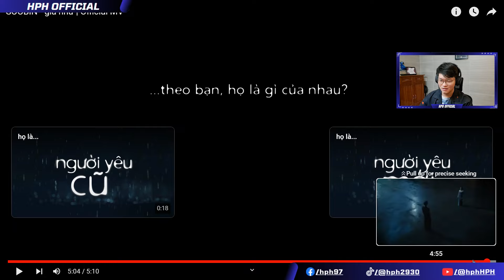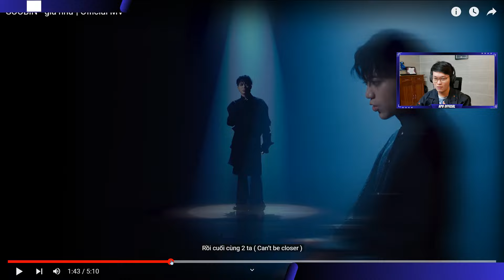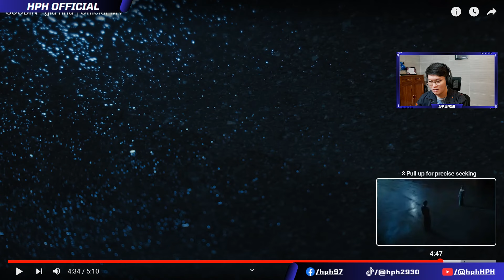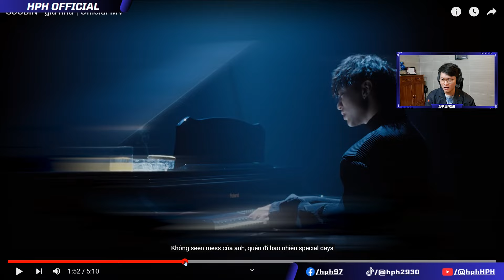SOOBIN - giá như | Official MV | HPH Reaction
▶️▶️▶️ Stream mạnh cho MV của SOOBIN nhéee mọi người ơiii!!!